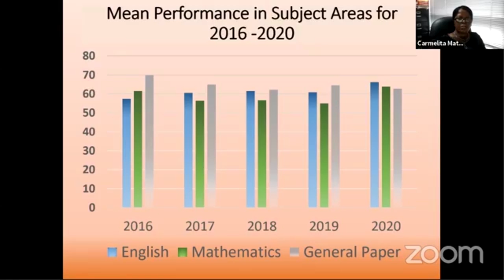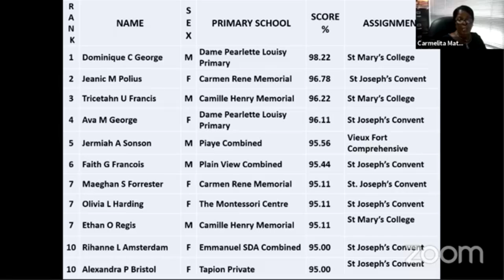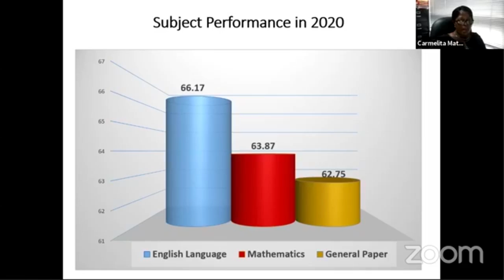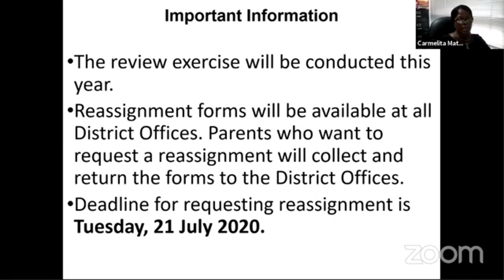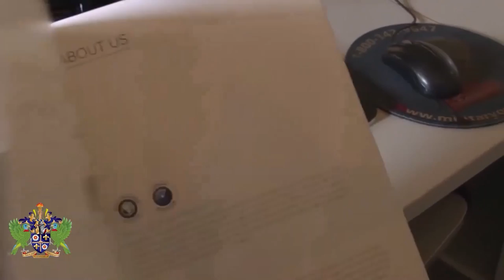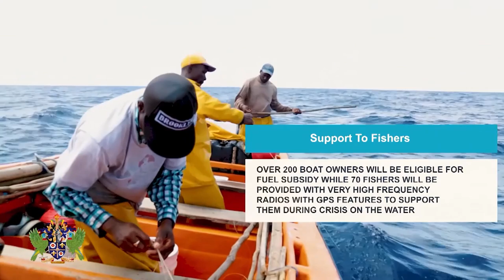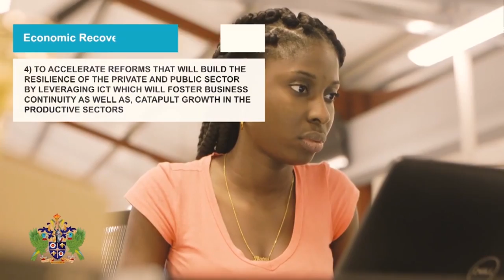NTN Nightly News (July 13, 2020)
In the evening news package:
The 2020 Common Entrance results show a four percent improvement in the national mean; government unveils a COVID-19 recovery and assistance plan; and the Ministry of Tourism reinforces protocols for tourism activities.